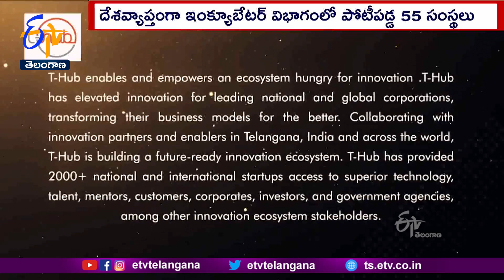T-Hub Wins Best Incubator in India Award At National Startup Awards 2022 | T-HUBకు భారత్ అవార్డు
టీ హబ్ కు భారత్ లో ఉత్తమ ఇంక్యూబేటర్ అవార్డు దక్కింది. కేంద్రప్రభుత్వం ప్రకటించిన 2022 జాతీయ స్టార్టప్  అవార్డుల్లో ఇంక్యూబేటర్  విభాగంలో ఈ పురస్కారం లభించింది. కేంద్ర మంత్రులు పీయూష్ గోయల్, సోం ప్రకాష్ దిల్లీలో అవార్డులను ప్రకటించారు. దేశవ్యాప్తంగా 55 సంస్థలు పోటీపడనప్పటికీ టీ హబ్ కు ఈ అవకాశం దక్కింది. రాష్ట్రంలో సుమారు రెండున్నర వేల స్టార్టప్  స్థాపను టీ హబ్  కృషి చేసింది. ఈ స్టార్టప్ లు దాదాపు 1.9 బిలియన్ల డాలర్లు, 12 వేల ఉద్యోగాలు సృషించినట్లు ఐటీశాఖ మంత్రి కేటీఆర్ , ముఖ్య కార్యదర్శి జయేష్  రంజన్  తెలిపారు. అవార్డు రావడం పట్ల హర్షం వ్యక్తం చేశారు